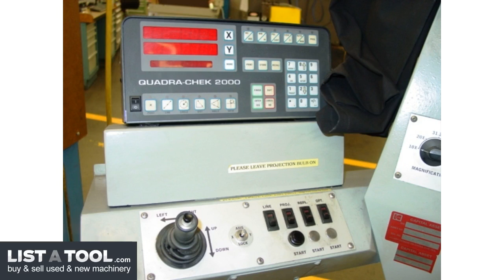Jones & Lamson EPIC-14E Comparator